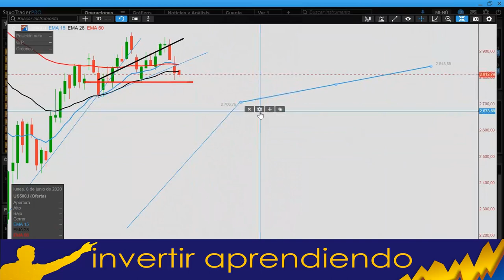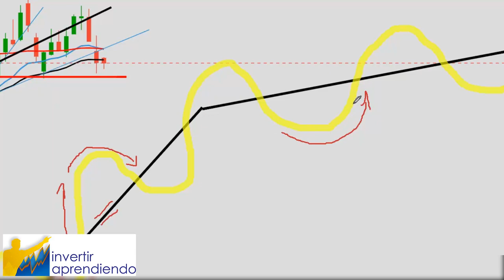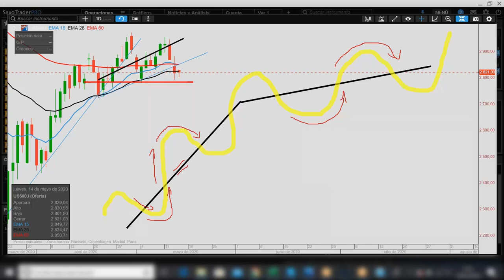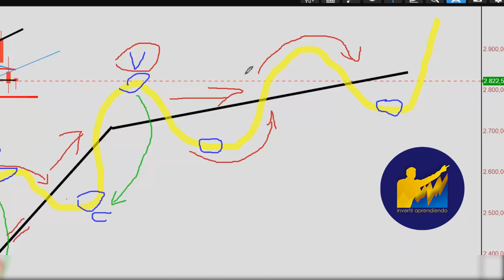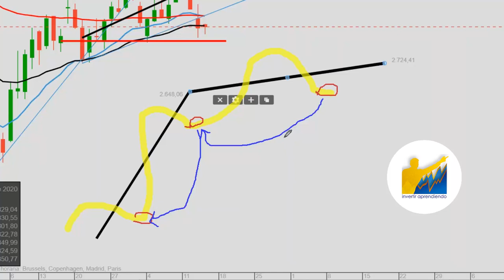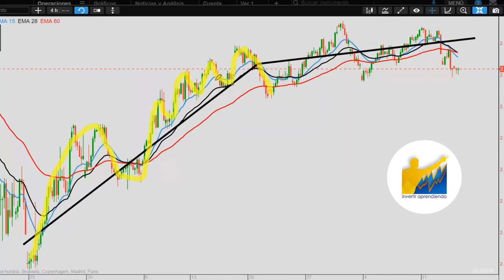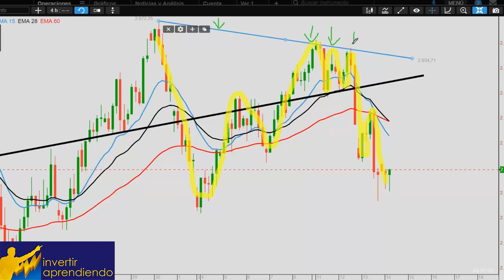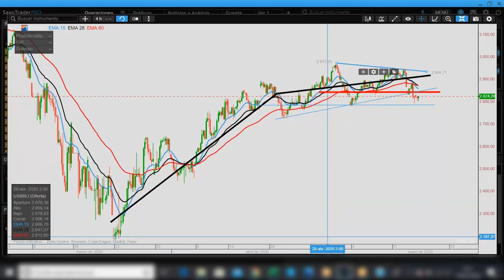¿Señal de VENTA en el SP500? l ¿Otra vez el Mercado se fue a la MIE%DA? l 3 Razones para que CAIGA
▼ABRIR▼ Este es un tutorial para analizar desde el punto de vista gráfico y técnico cuando los precios inician un nuevo movimiento bajista.

[WEBINAR GRATUITO] Inscribete a nuestro CURSO GRATIS DE BOLSA que sera este próximo Domingo 17 de Mayo.  Aquí los detalles

VÍDEOS SUGERIDOS
10 Consejos de TRADING y de Inversión del CREADOR del DOW JONES y del ANÁLISIS TÉCNICO (Teoria Dow)